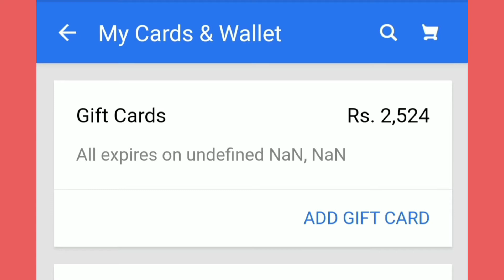Flipkart Fake Or Not Fake Quiz Answers Today | 26 Apr 2021